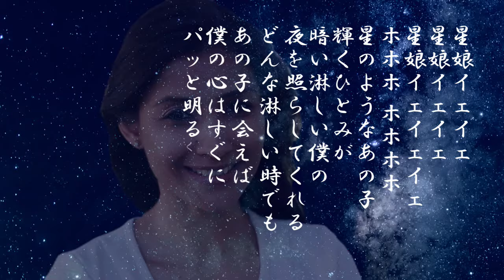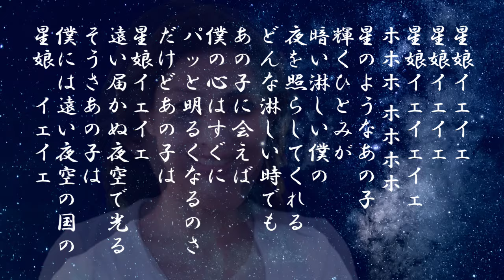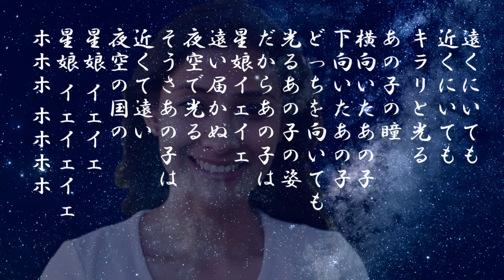「星娘」歌詞付き ケン＆ミク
昭和40年に発売された西郷輝彦のシングル
第16回NHK紅白歌合戦でこの曲を歌唱した